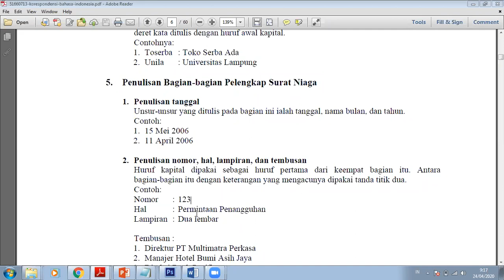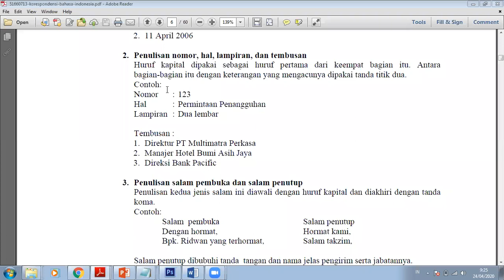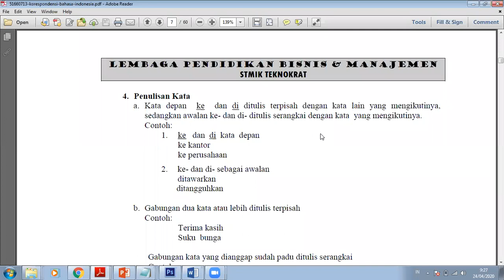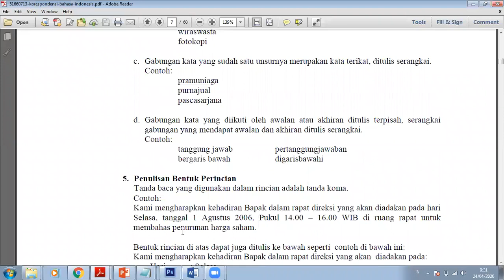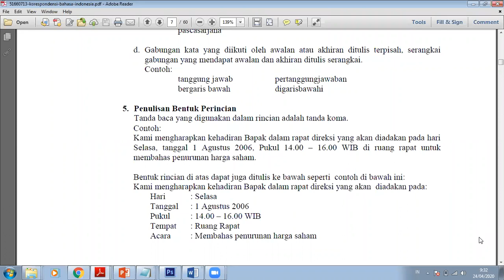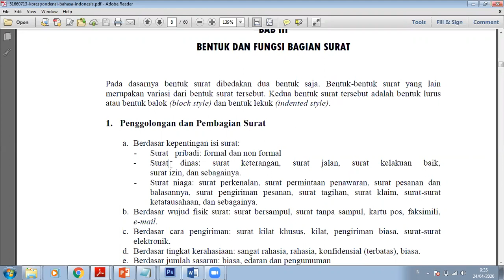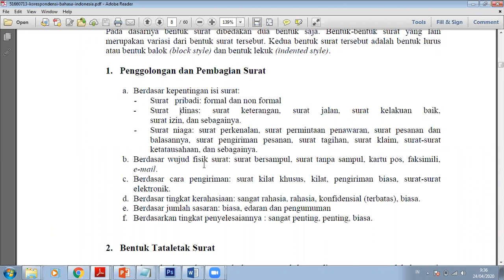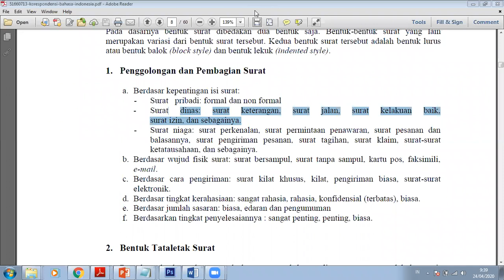kuliah korespondensi dan kearsipan 24 april 2020